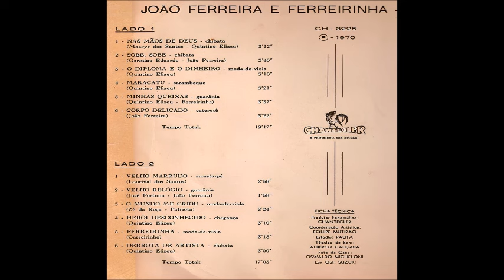João Ferreira & Ferreirinha - Sobe, Sobe - (Chibata) 1.970